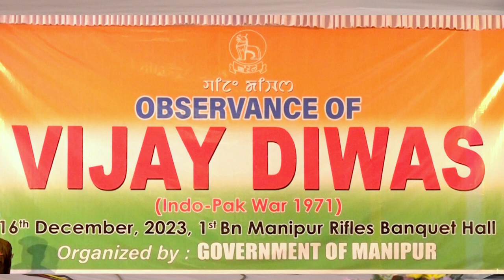Hon'ble CM N Biren Singh attended the observance of Kargil Vijay Diwas at 1st Bn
Hon'ble CM N Biren Singh attended the observance of Kargil Vijay Diwas at 1st Bn. Manipur Rifles Banquet Hall today.